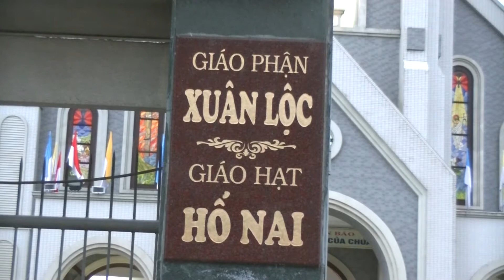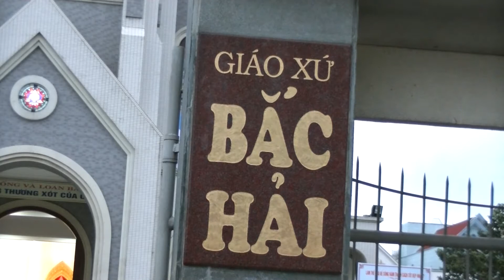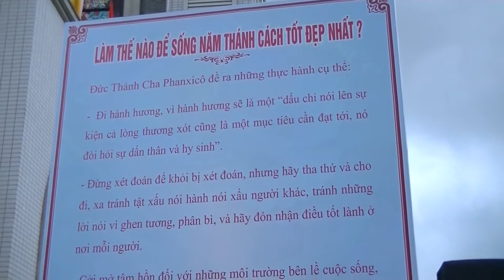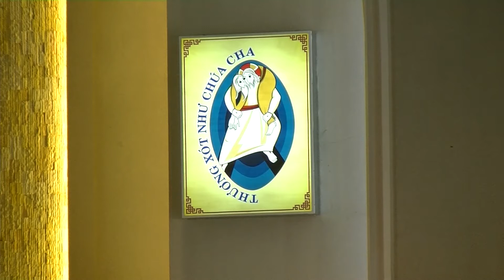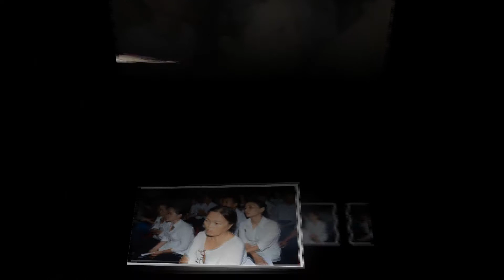SỐNG TUẦN ĐẠI PHÚC - NĂM THÁNH LTX - GH - TÂN MAI - HỐ NAI - HÒA THANH - BIÊN HÒA - 16. 10. 2016